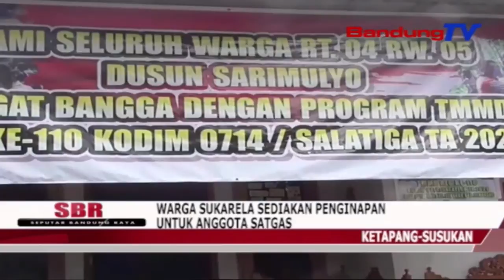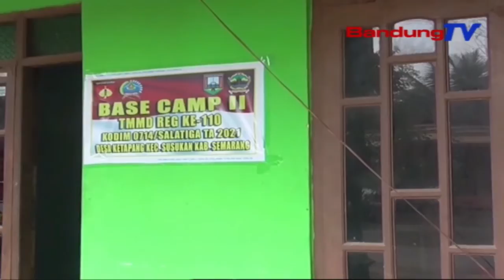Warga Sukarela Sediakan Penginapan Untuk Anggota Satgas | SBR | BANDUNGTV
SBR | BANDUNGTV | HANY SHANDRA | 18 rumah milik warga Dusun Sarimulyo Desa Ketapang, dijadikan rumah inap anggota satgas TMMD reguler 110, Kodim 0714 Salatiga. Hal tersebut sebagai dukungan nyata masyarakat, terhadap program TMMD.